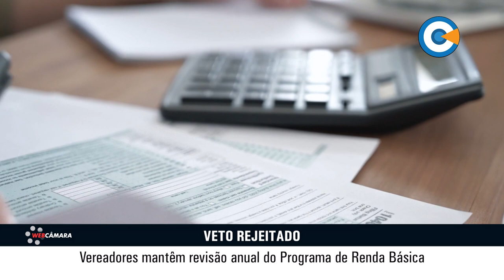Vereadores mantêm revisão anual do Programa de Renda Básica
Na tarde do dia 25, os vereadores decidiram rejeitar o veto parcial do prefeito José Saud ao projeto de lei que faz mudanças no programa municipal de transferência de renda básica.